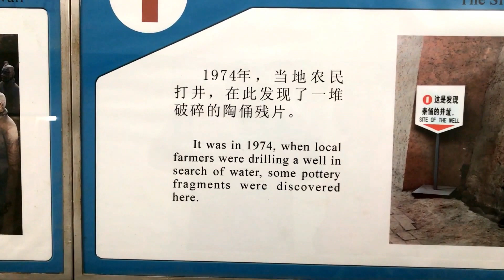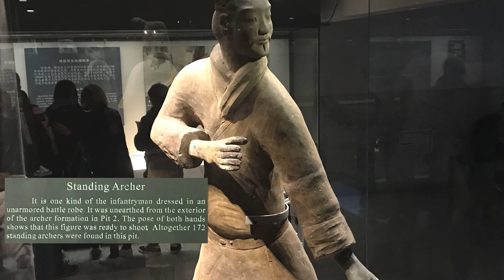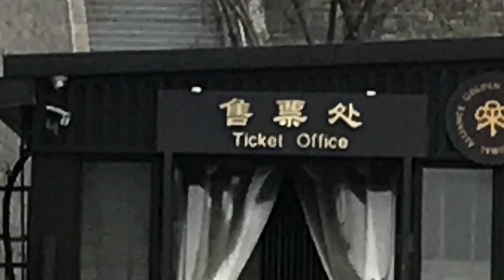Day 6 - Xi'an in 24 Hours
After just making the flight (see video Day 5), we arrived at our Hotel in Xi'an at 3:00am. We were up early then next day (we didn't have any choice!) to visit the Terracotta Warriors Museum, located about an hour away by public transport from Xian city centre.

The site is made up of various 'pits' which contain thousands of terracotta soldiers, horses and weaponry dating back to 200 BC.

We then traveled back into the city to explore the ancient city wall, which was built in the 14th Century.

The wall is approximately 14km long, and we hired bicycles to ride along the top, giving great views of Xi'an, both the old and the new.

This was our last day in China, so after our one day in Xian, we board the midnight flight to Kuala Lumpur.